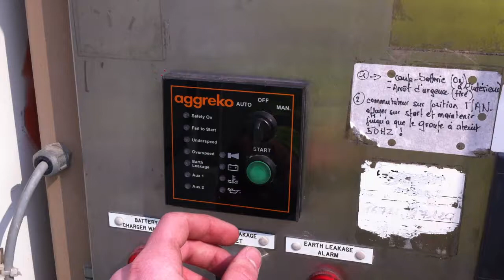DPX Power: Iveco 125 kVA Generator set (DPAG-38)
Specifications:
Stock item no : DPAG-38
Machine type : Generator set
Manufacturer (s/n) : Aggreko
Output (kVA) : 125
Engine brand : Iveco
Engine type (s/n) : 8065 SRE 25.00 A 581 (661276)
Generator Brand  : Stamford
Generator type (s/n) : UC.I274E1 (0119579/14)
Running hours : 20.313
Manufacture year : 2000
Dimensions (cm) : 324x120x214
Model : Silent
Voltage  : 380/415
Frequency (Hz) : 50
Tank capacity (l) : 381
Fuel type : Diesel
Quantity available : 1
Country of origin : U.K. (Europe)
Location : Moerdijk, The Netherlands

Including
Control panel : Yes
Radiator : Yes
Starting battery : Yes

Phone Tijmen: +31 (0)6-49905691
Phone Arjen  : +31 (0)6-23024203